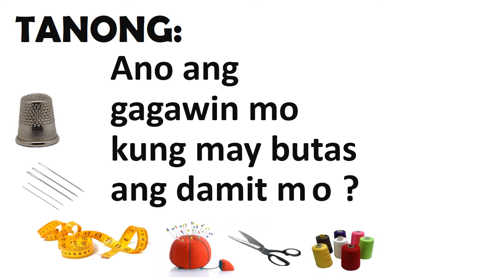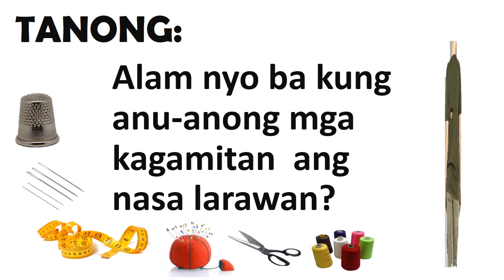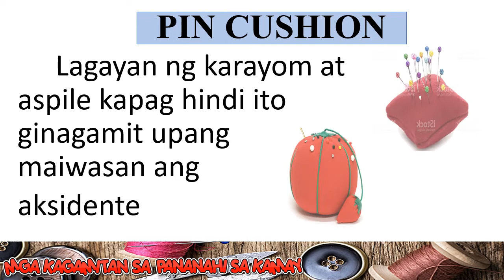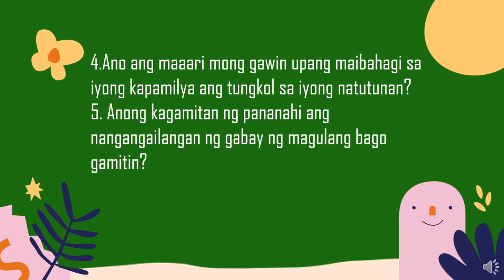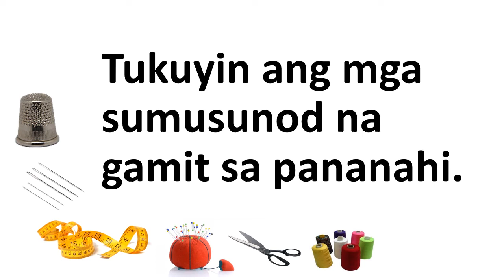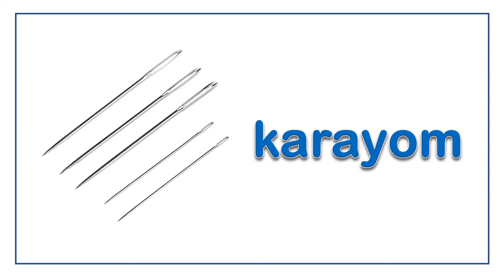EPP PPT Q3 W3